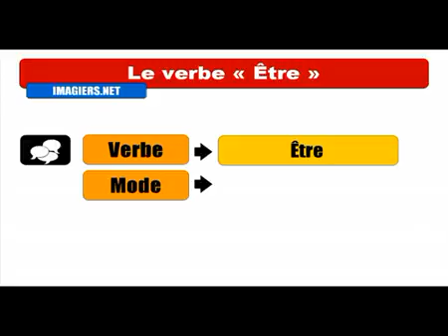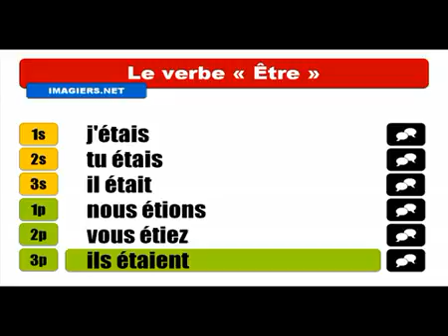Baro luuqada Faransiiska # Conjugaison # Être = Indicatif Imparfait